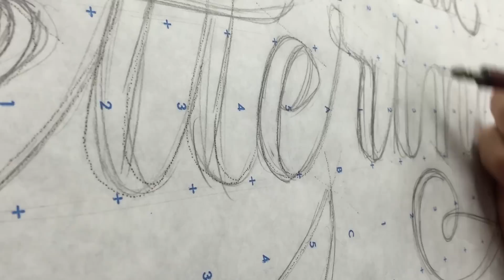Sign Painting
Sign Painting Workshop at New Bohemia Signs
San Francisco, California – March, 2015.